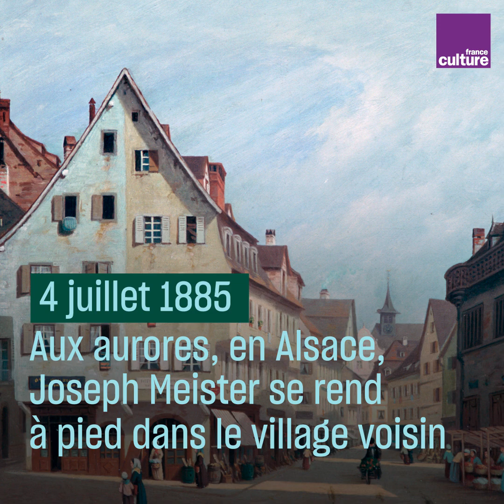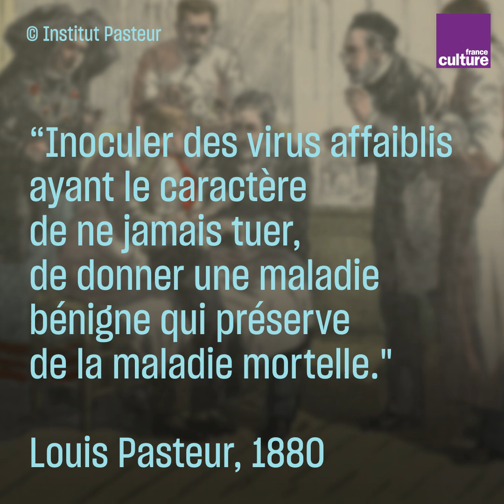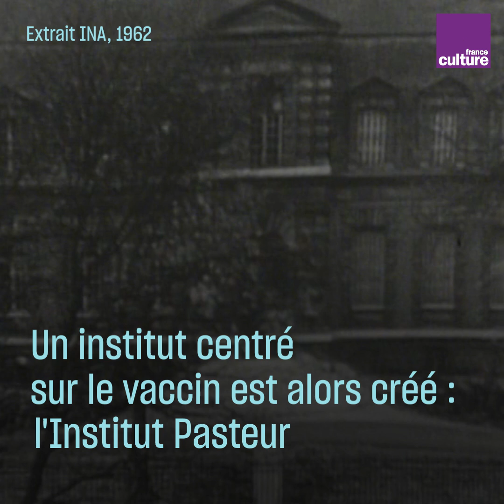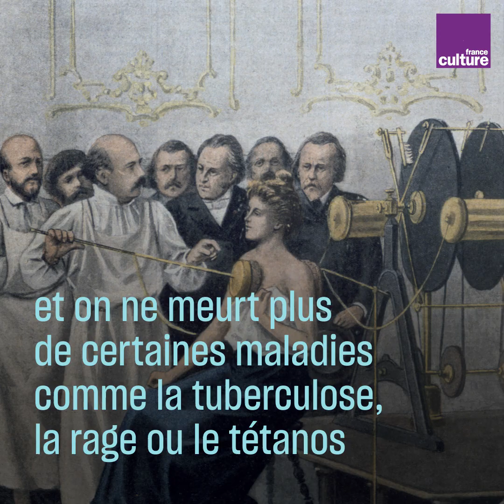À l'origine du vaccin : Pasteur et le petit Joseph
Alors que le monde entier espère un vaccin contre le coronavirus, voici comment Louis Pasteur a developpé le principe de la vaccination, en 1885.